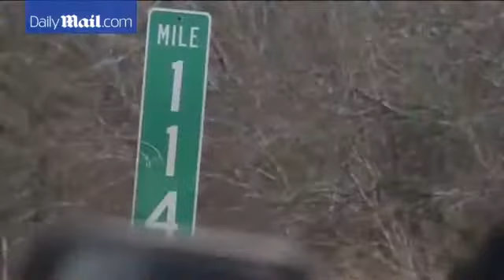Armored truck robbery: thieves make off with US$4 million in gold after tying up security guards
Armed Men Steal $4 Million In Gold From Armored Truck Armed Men Steal $4 Million In Gold From Armored Truck Armed Men Steal $4 Million In Gold From Armored Truck Three armed men are on the.

Armed men steal $4 million in gold from armored truck Three armed men are on the run after they allegedly stole $4 million worth of gold from a tractor-trailer carrying a shipment along Interstate...

Three armed men are on the run in North Carolina. Police say they allegedly stole $4 million worth of gold from a tractor-trailer along Interstate 95. Armed men steal $4 million in gold from...

Three armed men are on the run in North Carolina. Police say they allegedly stole $4 million worth of gold from a tractor-trailer along Interstate 95.

M in Go

Armed men steal $4 million in gold from armored truck